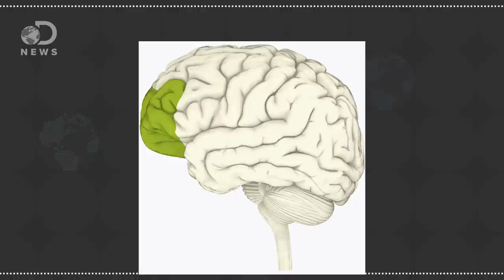Are Crows As Smart As Humans?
We've been told that crows are as smart as most children. Is there any truth to this?

Friend or Foe? Crows Never Forget a Face, It Seems
"In the Seattle area, where rapid suburban growth has attracted a thriving crow population, researchers have found that the birds can recognize individual human faces."

Crows are no bird-brains: Neurobiologists investigate neuronal basis of crows' intelligence
"Scientists have long suspected that corvids -- the family of birds including ravens, crows and magpies -- are highly intelligent. Now, neurobiologists have demonstrated how the brains of crows produce intelligent behavior when the birds have to make strategic decisions."